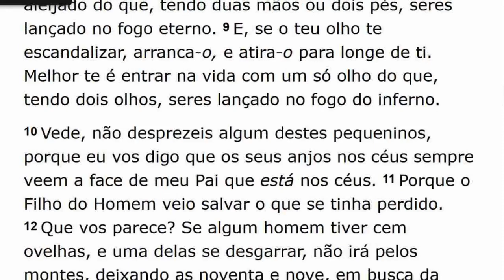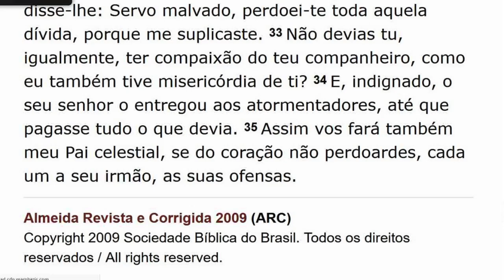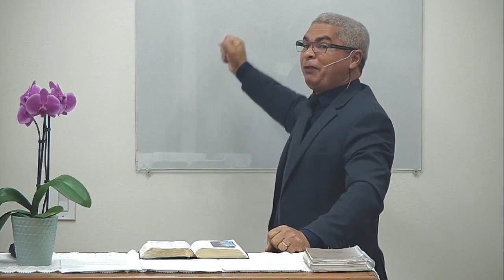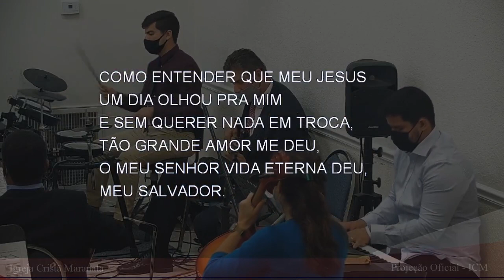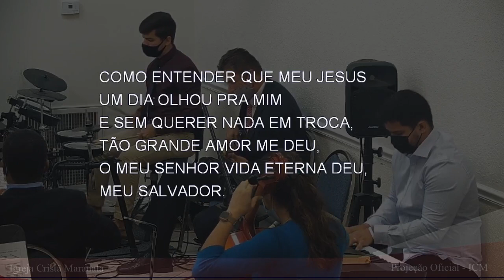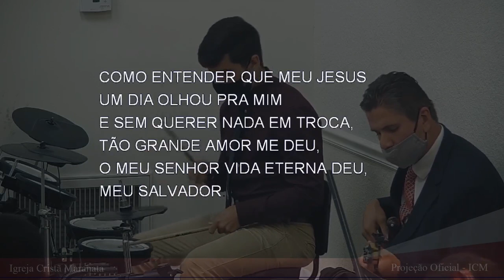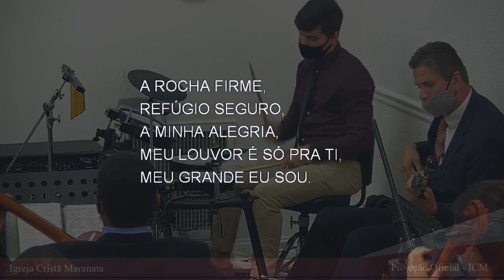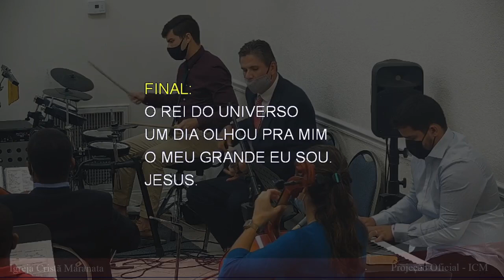Culto de Domingo (2021-05-09) Maranatha (Pompano Beach, Florida)